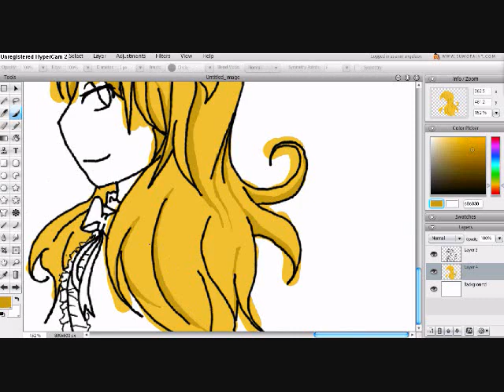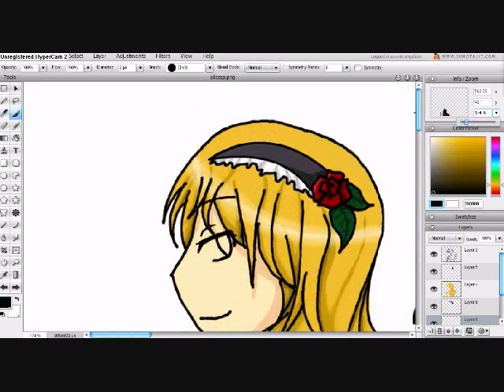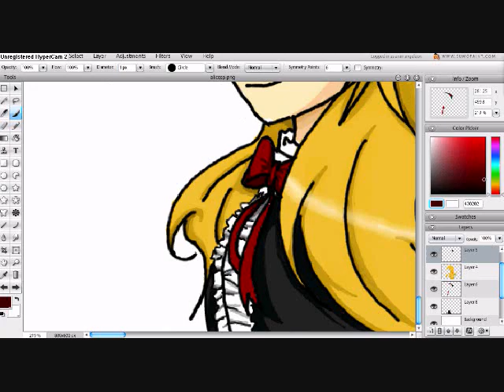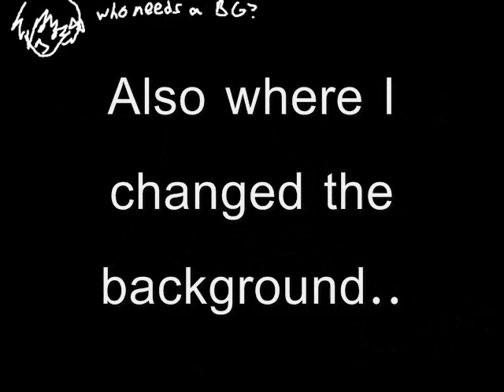Alice Speedpaint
My OC. She's quite evil actually..
But good news is that she'll be in the next video along with some other person I have not shown yet. :D
Hooray for a picture drawn on Sumo Paint...~

Song: 3rd Eye [Touhou, Satori's Theme]
Programs used: Sumopaint and WMM

-animangeleon